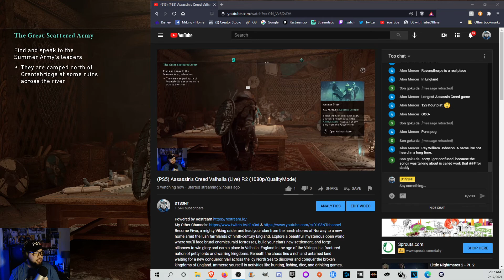(PS5) Assassin's Creed Valhalla (Raw Gameplay) P.8 (1080p/QualityMode)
Become Eivor, a mighty Viking raider and lead your clan from the harsh shores of Norway to a new home amid the lush farmlands of ninth-century England. Explore a beautiful, mysterious open world where you'll face brutal enemies, raid fortresses, build your clan's new settlement, and forge alliances to win glory and earn a place in Valhalla. England in the age of the Vikings is a fractured nation of petty lords and warring kingdoms. Beneath the chaos lies a rich and untamed land waiting for a new conqueror. Sail across the icy North Sea to discover and conquer the broken kingdoms of England. Immerse yourself in activities like hunting, fishing, dice, and drinking games, or engage in traditional Norse competitions like flyting. Grow and customize your own settlement by recruiting new clan members and building upgradable structures. Get better troops by constructing a barracks, improve your weapons at the blacksmith, discover new customization options with a tattoo parlor, and much more.